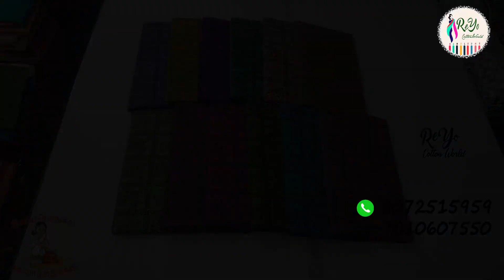Sungudi Cotton Sarees Fancy Print With Lowest Price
High Class Sungudi Sarees Manufacturer
Fabric       :  Pure Cotton
Length      : 6yrds/ 5.3m
Blouse      : No
Design      : Fancy Print
Quality      : 80